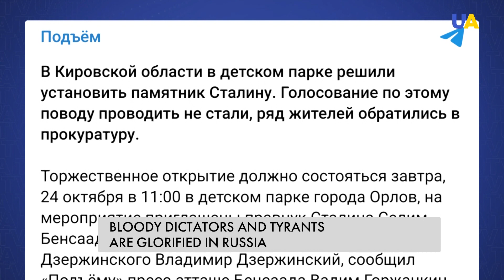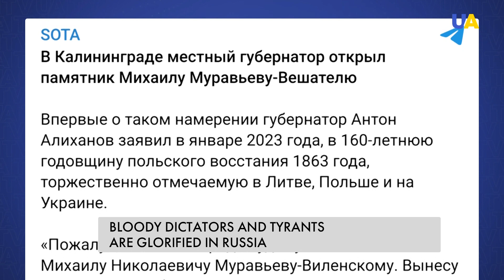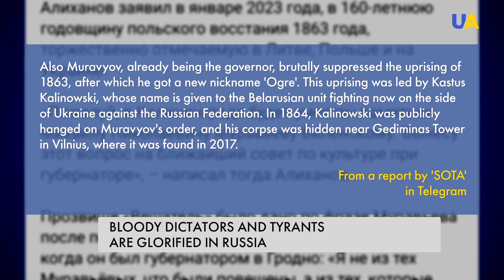WHY? Russians Praise Stalin at Children's Playgrounds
The cult of the bloody dictator is back. Monuments to the victims of repression get destroyed while new 'memorials' to Stalin are erected even at children's playgrounds. This madness is a sign that Putin is afraid to be remembered in history just like he deserves and as Stalin did – as a bloody tyrant.